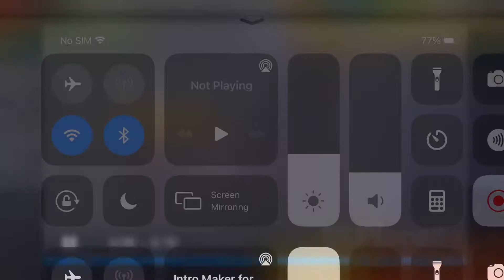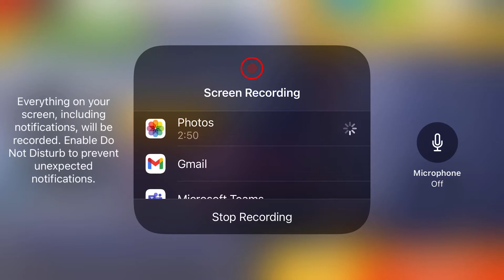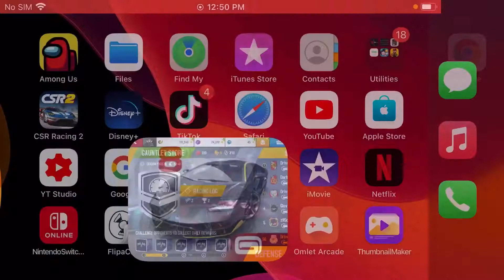Asphalt 8 but my first time using my voice